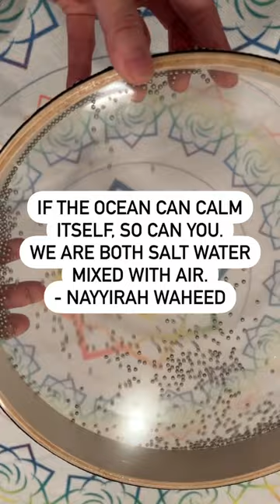Ocean Drum | Meditation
Escape to the beach with the soothing sound of the ocean drum! Perfect for relaxation or musical performances. Have you tried it before?

Want your own singing pyramid?

Want your own set of tuning forks or chimes?

Heal with the power of 7 chakra crystals, PEMF, photon, negative ion and heat

Balance your chakras in 7 minutes with these FREE Daily Chakra Affirmations